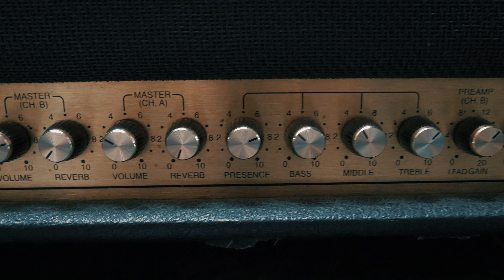Marshall JCM 900 4500/4100 (Punkrock demo)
CAMERA:
Panasonic G-80 with 12-50mm 3,5-5,6 Lens

AUDIO INTERFACE:
Focusrite Clarett 8PreX